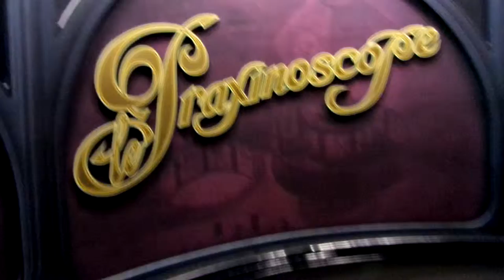Praxinoscopio (Praxinoscope). Persistence of vision ANIMACIÓN DISNEY PARIS | VIAJE AUDIOVISOR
Hola AUDIOVISORES!

Un praxinoscopio es un aparato similar al zoótropo inventado por Émile Reynaud en 1877 y patentado el 21 de diciembre de ese año.1 El espectador mira por encima del tambor, dentro del cual hay una rueda interior con unos espejos formando ángulo, que reflejan unas imágenes dibujadas sobre tiras de papel situadas alrededor. Como resultado la persona observa una secuencia nítida, una animación estable donde las imágenes se fusionan y logran el efecto animado. Para fabricar los praxinoscopios que luego vendería como juguetes, Reynaud alquiló dos departamentos en París, uno de los cuales funcionaba como taller. El invento recibió una mención honorífica en la Exposición Universal de París de 1878.

The praxinoscope was an animation device, the successor to the zoetrope. It was invented in France in 1877 by Charles-Émile Reynaud. Like the zoetrope, it used a strip of pictures placed around the inner surface of a spinning cylinder. The praxinoscope improved on the zoetrope by replacing its narrow viewing slits with an inner circle of mirrors,[1] placed so that the reflections of the pictures appeared more or less stationary in position as the wheel turned. Someone looking in the mirrors would therefore see a rapid succession of images producing the illusion of motion, with a brighter and less distorted picture than the zoetrope offered.

In 1889 Reynaud developed the Théâtre Optique, an improved version capable of projecting images on a screen from a longer roll of pictures. This allowed him to show hand-drawn animated cartoons to larger audiences, but it was soon eclipsed in popularity by the photographic film projector of the Lumière brothers.

VBLOG. Esta es mi vida real. Aquí puedes ver mis viajes, mis gadgets, mis unboxings ... y también a mi familia. Mi día a día compartido con todos ustedes.

Tengo 3 hijos: los gemelos y mi hijo pequeño.

Ah, se me olvidaba mi esposa, ella es una mujer maravillosa.

Esto parece el Show de Truman!!! "ALL MY LIFE"

Saludos! EL MEJOR CANAL FAMILIAR DE YOUTUBE

Hola AUDIOVISORES!